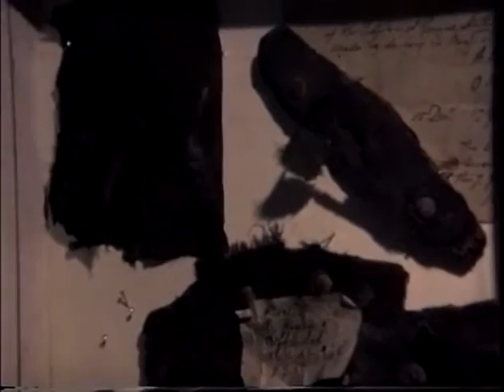Mad Anthony Wayne memorobilia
Mad Anthony Wayne-American Revolution General and also the person who managed the United States Army during the Indian War of 1791-94 died in Erie Pennsylvania and was buried there. Later relatives decided to move the remains back to eastern Pennsylvania,Wayne's home.-Here is the pot where the boiled Wayne's remains so thery could transport the bones and other curiositie including pieces of his coffin and his blockhouse office chair.